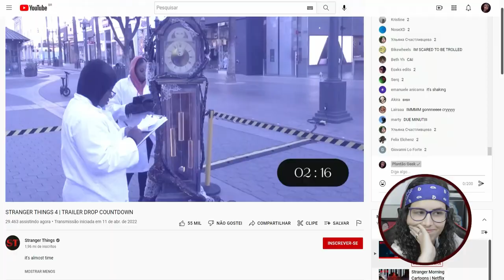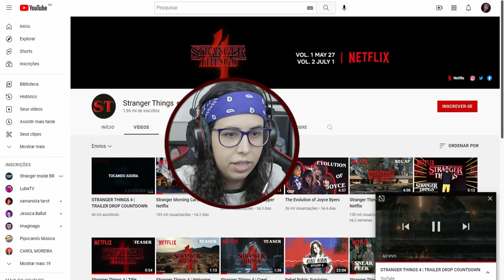REACT TRAILER! UMA PRODUÇÃO GIGANTESCA! | STRANGER THINGS 4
►JOINHA!
►Se Inscrevam!
►Favoritem!

Me ache!